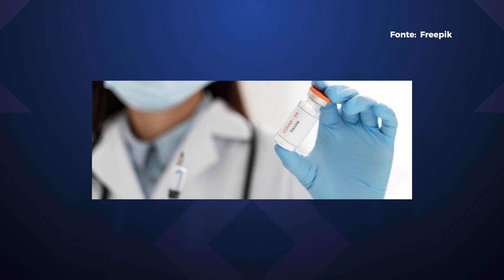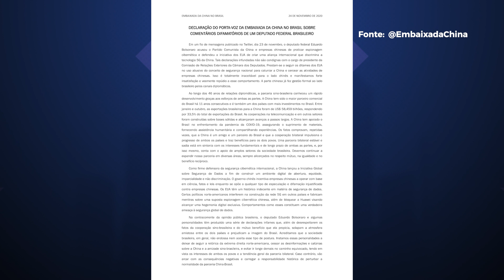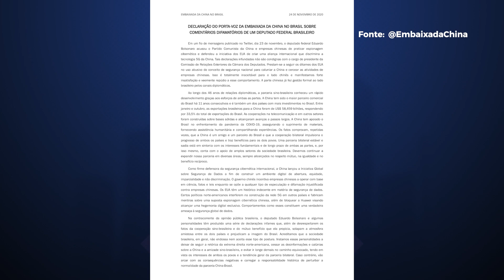Vacina pode chegar em janeiro, aumenta tensão entre China e Brasil por 5G – Hoje no TecMundo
Hoje nós vamos falar sobre a China que tá bolada com Eduardo Bolsonaro por causa das falas envolvendo o 5G, a vacinação contra o coronavirus que chega em janeiro e uma nova luminária de desinfecção bem interessante da Philips. Confira!

🥇 Vote no TecMundo na final do prêmio iBest!

🔥 E nessa quinta começa a nossa Black Friday! Isso mesmo, é sexta mas começa na quinta. A partir das 17h estaremos ao vivo para falar sobre as principais ofertas do Brasil. Nesse ano, a Motorola e muitas outras empresas assinam vários conteúdos do nosso aquecimento que você encontra no site e aqui no canal

00:00 Abertura
00:43 Philips lança luminária contra COVID
01:53 Disney+ Star trará conteúdos adultos
02:39 Vacinação contra COVID pode começar em janeiro
03:43 China critica filho de Bolsonaro
05:14 TSE cobra multa de eleitores que justificaram voto pelo e-Título
06:22 História da tecnologia
06:48 Recados finais

CRÉDITOS
Apresentação e roteiro: Felipe Payão
Imagens (de casa): Felipe Payão
Edição de vídeo: Rafael Nogoceke
Motion Graphics: Gustavo Silva
Arte da thumb: Fernando Perazzoli

- Entenda
- Análises, Unboxings e tudo sobre Produtos!